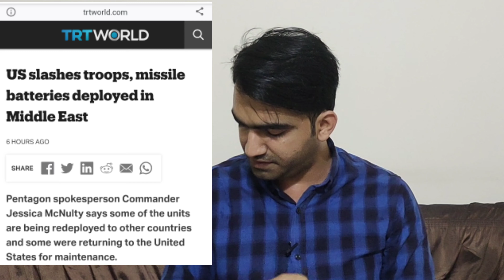America Removed Anti missile system from Saudi Arabia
MBS crown prince worried as Biden US removed Anti-Missile System from Saudi Arabia.